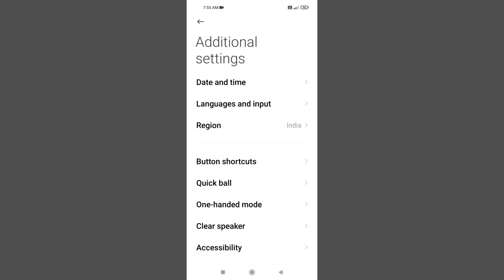Radmi 10 Tack A 3 Finger Screenshot